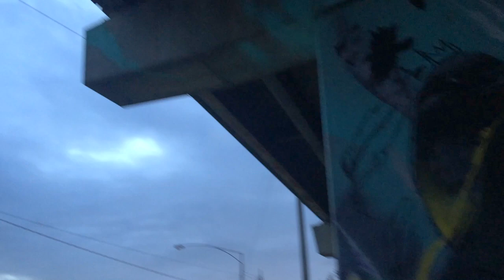Port Melb. skatepark/bridge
skate Pt. Melb